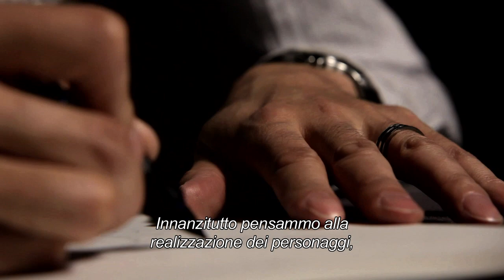Birth of Sonic p2 - La Nascita di Sonic parte 2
Seconda parte del documentario Birth of Sonic, sottotitolato in italiano.